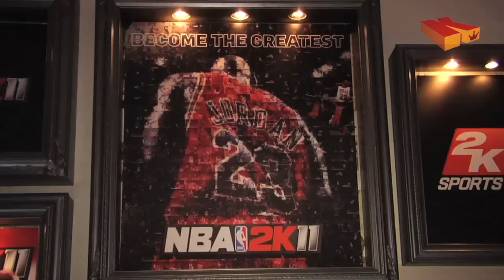NBA 2K11: Ronnie2k Chops it up with Sergiodapro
Sergiodapro talks with 2Ksports own Ronnie2k about NBA 2K11.